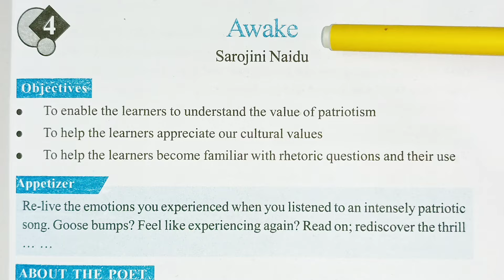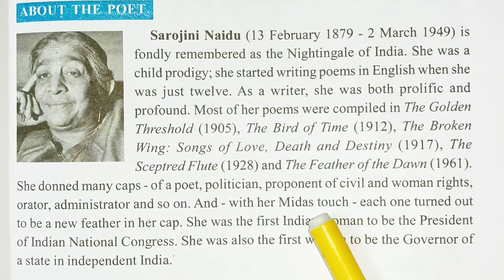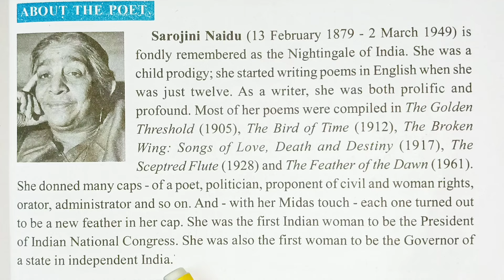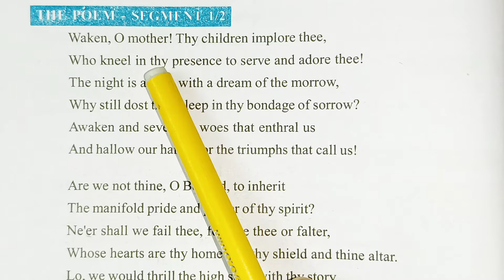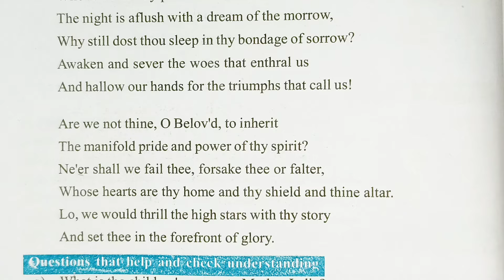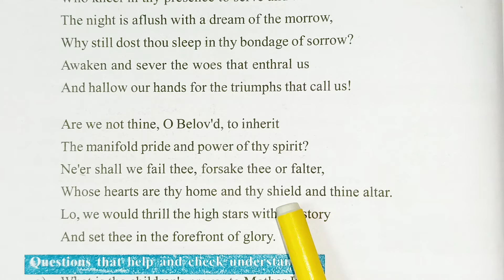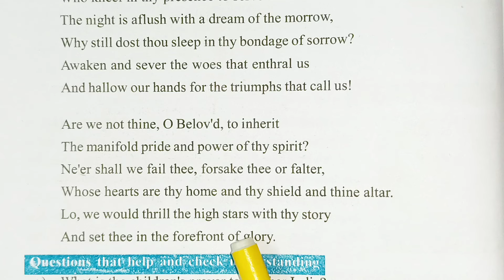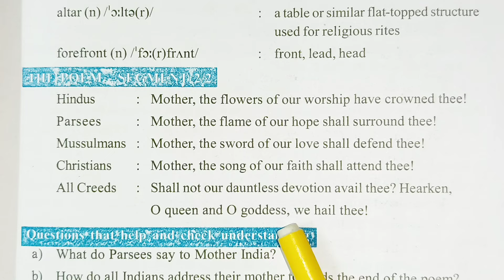Awake |Inter second yr English| explained by Jayaprakash